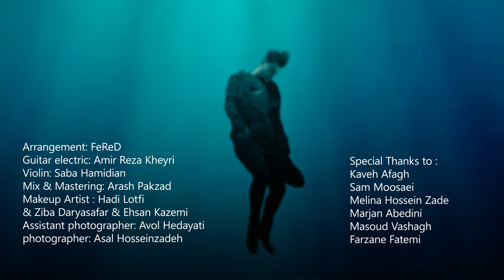Amir Azadi - Jungle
Music & Lyrics: Amir Azadi
Arrangement: FeRed
Guitar Electric: Amir Reza Kheyri
Violin: Saba Hamidian
Mix & Mastering: Arash Pakzad
Director: Heydoo Hedayati